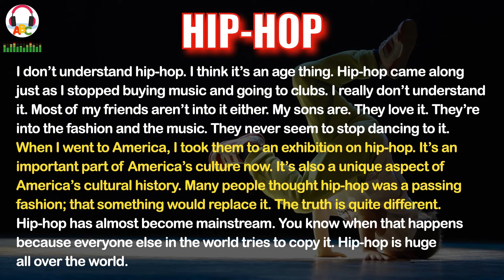Hip-Hop | Short Stories | IELTS Vocabulary